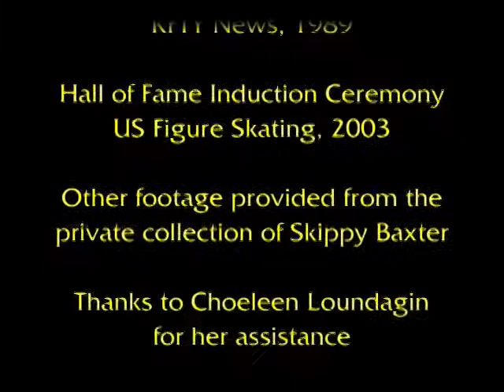Celebrating 90 Years with Skippy Baxter Sunday December 6th 2009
Video created to show for the event Celebrating 90 Years with Skippy Baxter on Sunday, December 6th, 2009 at Snoopy's Home Ice in Santa Rosa, CA. Editing and voice by Sandra Bru